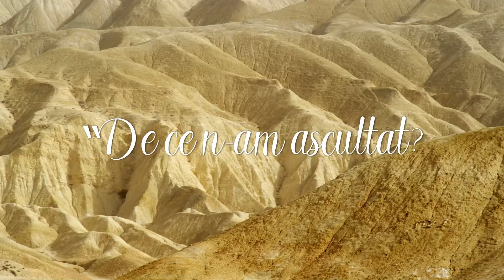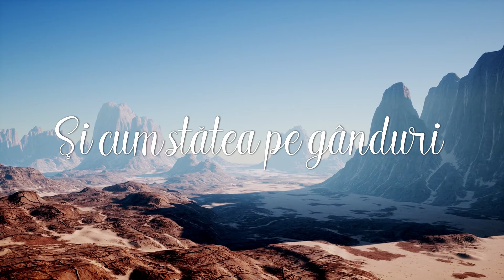Gabi Ilut - Fiul Risipitor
Cântarea face parte din albumul "La umbra aripilor Tale" care va fi in curand pe platformele Itunes, Google Play si Amazon.
Instrumental: Marius Pop & Dan Petric
Înregistrare și mixaj: Dan Petric

1. Pe un pământ de nobili
Respins şi-ndepărtat
Se-ntoarce fără veste
Un fiu de Împărat.
Se-ntoarce cu durere,
Cu lacrimi şi suspin
Şi se întreabă-ntr-una:
“Nu-i prea târziu să vin?”

R: Primeşte-mă o Tată
E-adevărat am greșit!
Primeşte-mă la Tine
De lume m-am scârbit!
Primeşte-mă ,o, Tată
E-adevărat am greşit
Dar azi mă-ntorc la Tine
O, Domnul meu iubit!

2. Priveşte lung în zare
Şi vede un palat
Se-ntreabă-n remuşcare :
“De ce n-am ascultat?
De ce-am plecat de-acasă
Când totul era-l meu
De ce-am uitat
Că Tată, îmi este Dumnezeu?”

3. Şi cum stătea pe gânduri,
Acest fiu nu vedea
Că Tatăl său în poartă,
Cu drag îl aştepta.
Doar când şi-a rupt privirea
De tot ce era jos
A îmbrăcat cu slavă
Un alb veșmânt frumos.